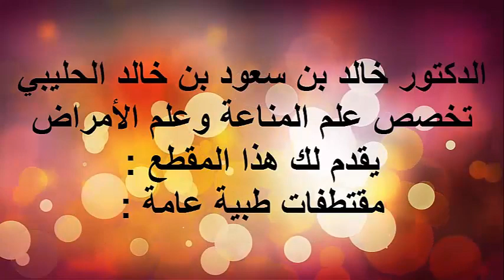اطقم الاسنان الصناعية / الدكتور د.خالد بن سعود الحليبي اخصائي الطب الوقائي للأمراض .